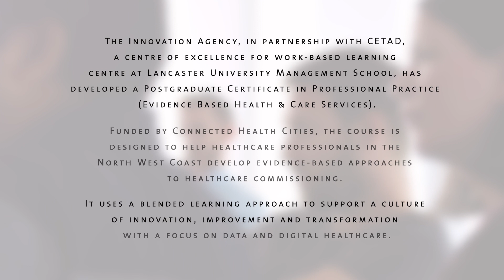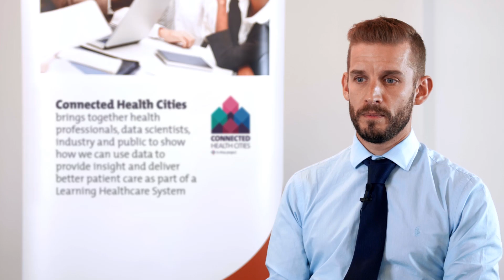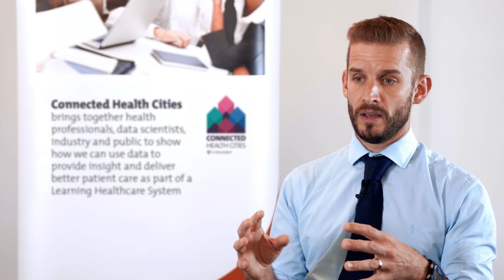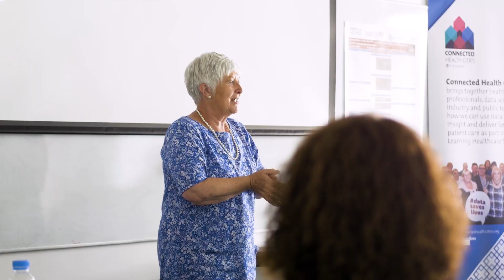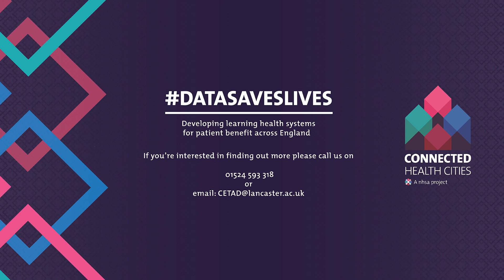Learning about evidence based commissioning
In partnership with Connected Health Cities, we are delivering a free Postgraduate Certificate in Professional Practice (Evidence Based Health and Care Service Development), through Lancaster University’s Centre for Training and Development, (CETAD).
The course is designed to help healthcare professionals in the North West Coast develop evidence-based approaches to healthcare commissioning – particularly digital services.
Here, students past and present talk about what they’ve learned on the course and how they’re embedding this into their commissioning roles.